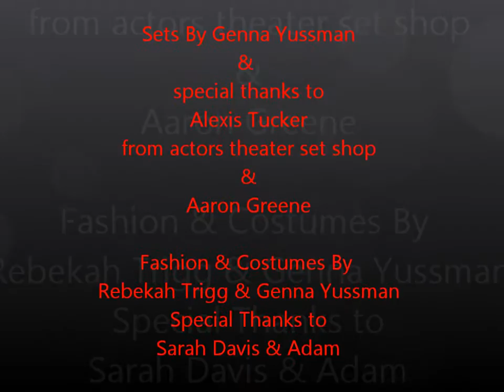Mark James set design and fashion for pop goes art show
Set Design for Mark James and Fashion for Pop Goes art